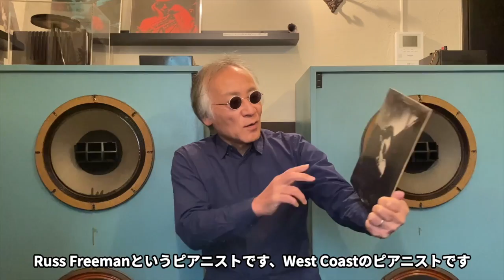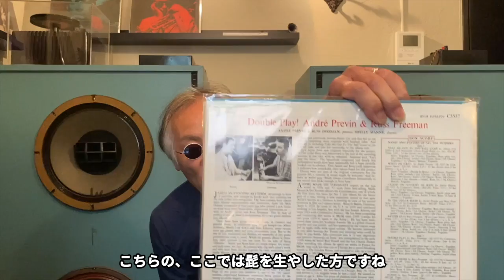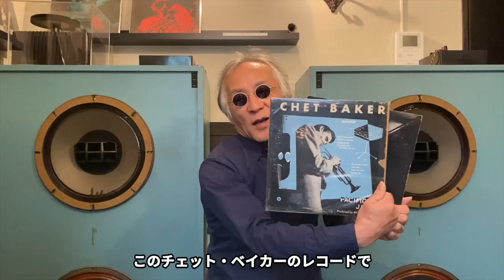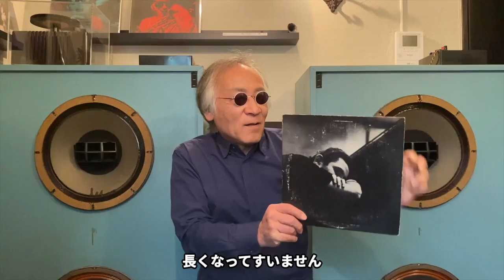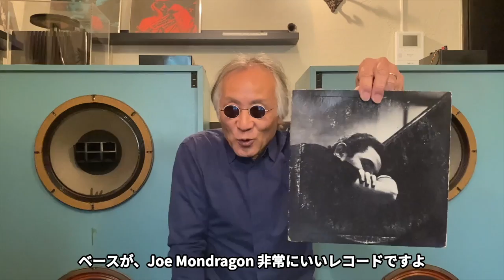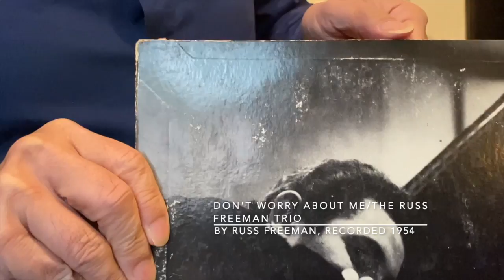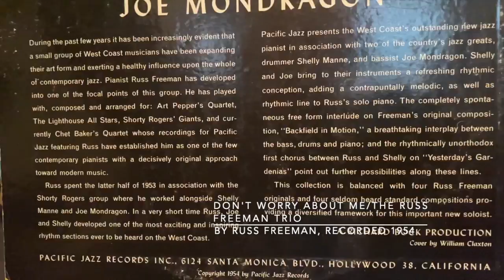ジャズ喫茶バリレラ オススメの1曲 No.642 Russ Freeman 「Don't Worry About Me」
☝︎ラス・フリーマン。ウエスト・コーストには欠かせないピアニスト。共演者は、チェット・ベイカー、アート・ペッパー、数々。　サイドに徹した人生

【Now Playing】
Track：Don't Worry About Me
Performer：Russ Freeman
Title：The Russ Freeman Trio
Year/Place：December 28, 1953/Los Angeles
Released：1954
Label/No/Format：Pacific Jazz/PJ LP-8/MONO
Engineer:
Notes：

[Sound System]
Turntable：Garrard 4HF
Tonearm：Garrard TPA12
Headshell：Garrard 3-PIN Detachable
Cartridge：M7D
Loudspeaker：Doug Sax custom-tuned "Super Red" Altec 604E2
monitors
Dividing Network：The Mastering Lab Ltd. MODEL 604/5 SERIAL NO.1290
Preamplifier : LEAK VARISLOPE
Poweramplifier：LEAK STEREO 60

【関連動画】